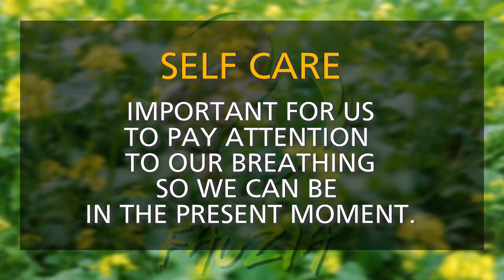The Surprising Link Between Apple Vision Pro and Boosting Self Care & Self Worth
This video is about having a balance between social, personal, family time to also include exercise and spending time on technology based activities. Our self care suffers when we look for escape from life well lived into a make believe world of technology. Often when we have not discovered our self worth, our self care suffers. In this video i emphasize self care becomes paramount once you discover your self worth which can be achieved only by being present and living each moment. I hope you found this video helpful.